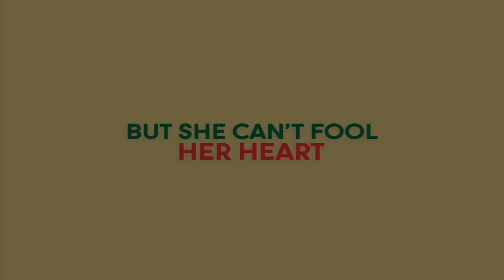Meagan Holder & Brad James Interview - A Chestnut Family Christmas (OWN)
Vegas Film Critic (Jeffrey K. Howard) speaks with Meagan Holder and Brad James for the holiday movie, A Chestnut Family Christmas - from The Oprah Winfrey Network (OWN)